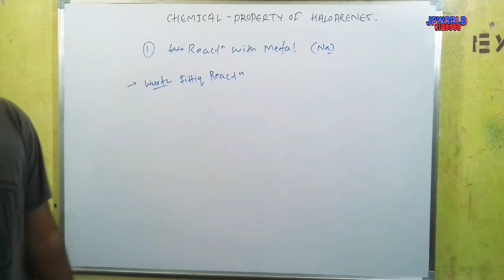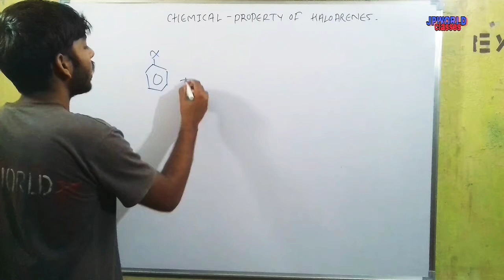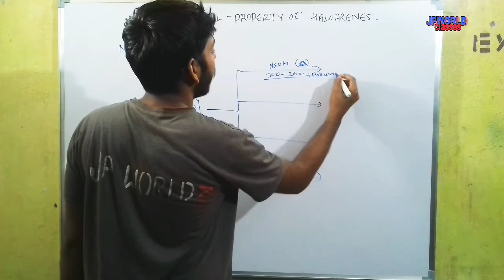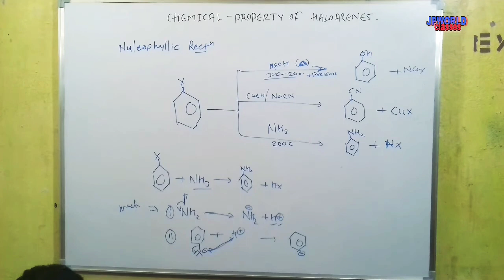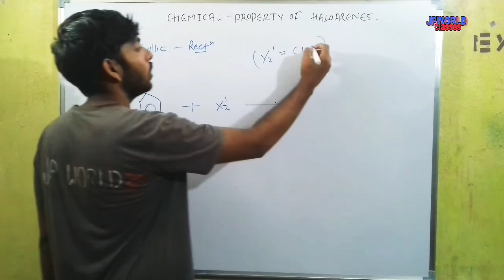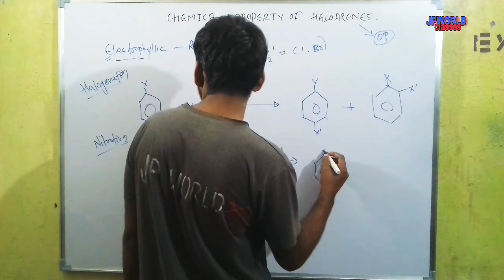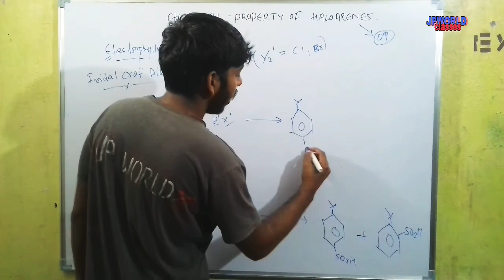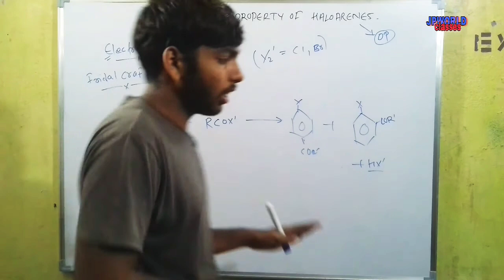chemical properties of haloarenes _ haloalkanes and haloarenes _ part 9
what are chemical properties of haloarenes and it's mechanism